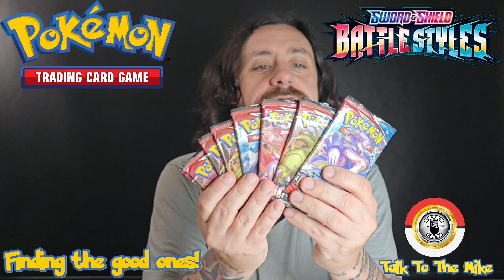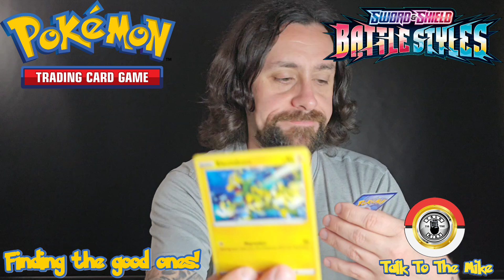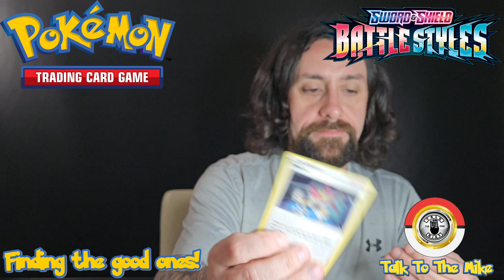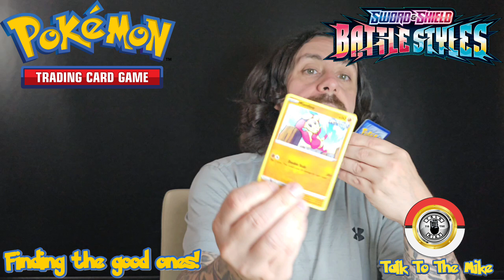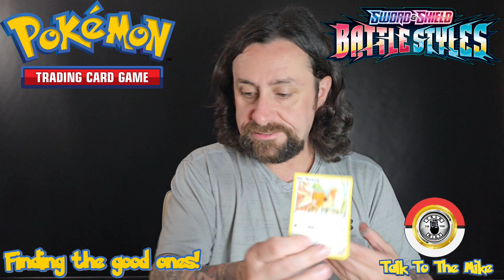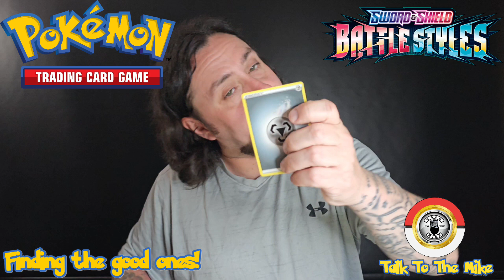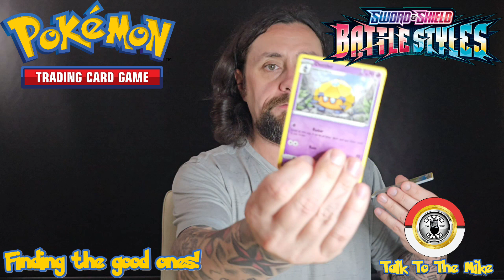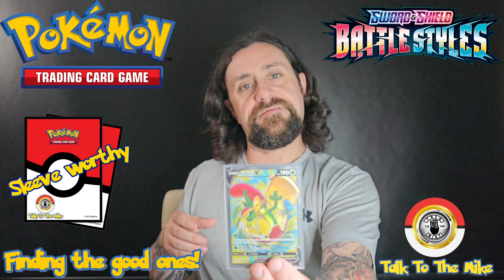Pokémon cards opening Episode 111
check out episode 111 of my quest to collect them all!!! it will be for a good cause at the end!